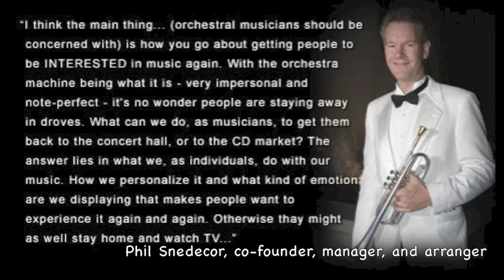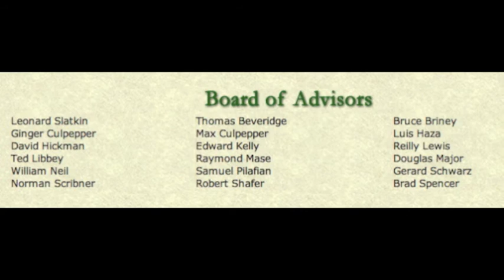INSIDE THE WSB A Music Sampler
Produced by Kelly Hackleman, this is an inside look at the music of the Washington Symphonic Brass over the years. All tracks are from past WSB CDs available now. If you'd like to see us produce more CDs, please join us to become a part of our next project. Thanks!